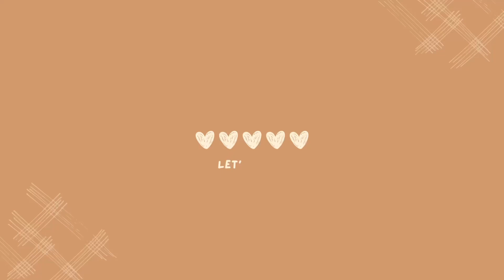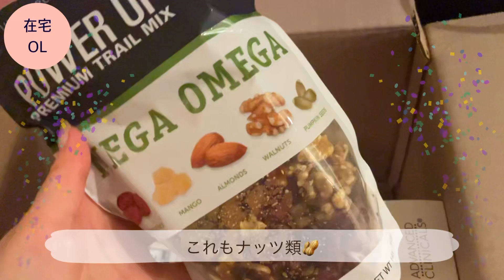【都内20代在宅OL👩‍💼最近の購入品】iHerb/美容グッズ/ダイエット🛀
私は元々、看護師のお仕事をしていました。
現在はフルリモートでのお仕事をしていて、たくさんの看護師さんにキャリアを広げてもらえるように、動画の投稿を始めました。

ごくごく普通の日常をupしていきますので、ご興味あればゆるっと応援してもらえると嬉しいです。